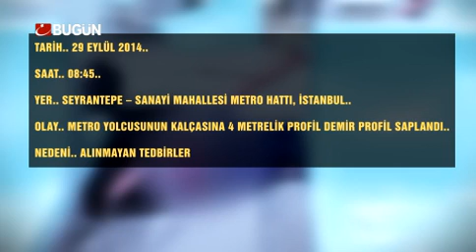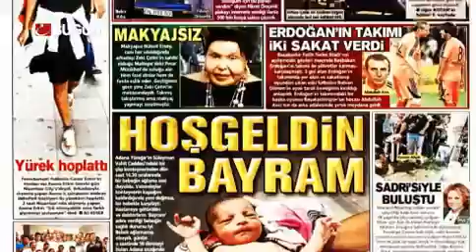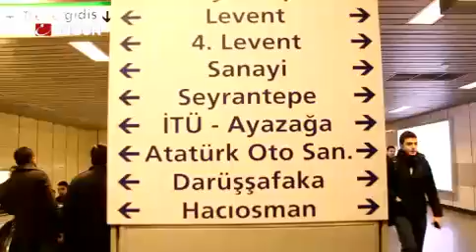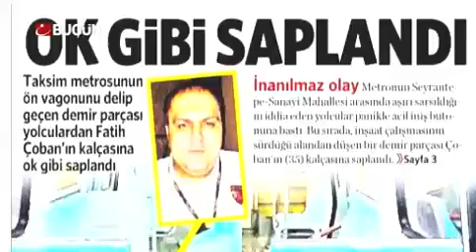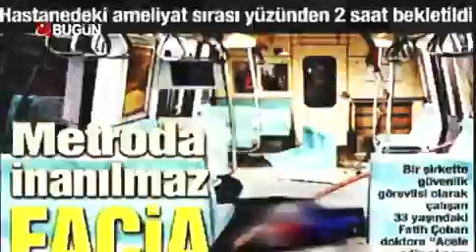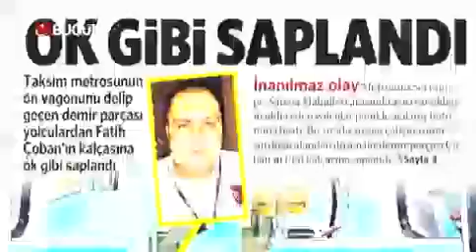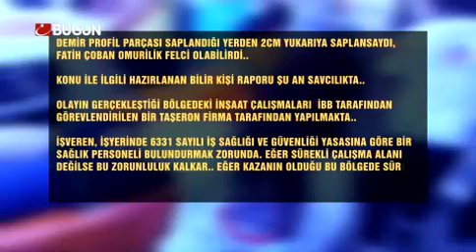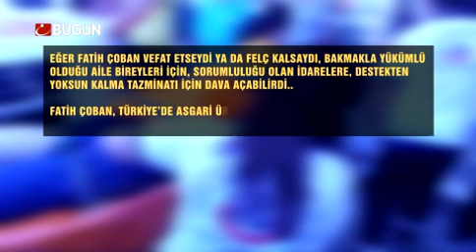SEYRANTEPE SANAYİ MAHALLESI METROSUNDA YOLCUNUN KALCASINA 4 METRELIK PROFIL DEMIR SAPLANDI.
Metroda akıl almaz kaza, Seyrantepe metrosunda yolculuk yapan vatandasın kalçasına 4 metrelik demir profil saplandı.
Hazırlayan :nurten guzelsevdi